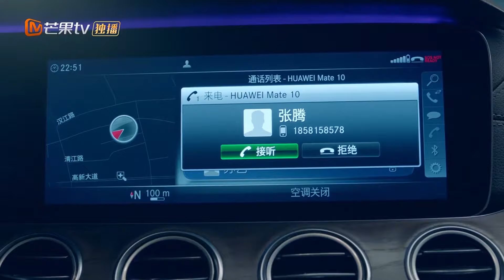التقى الزوجان في حانة بعد ثلاث سنوات من انفصالهما | Incomparable Beauty | MangoTV Arabic